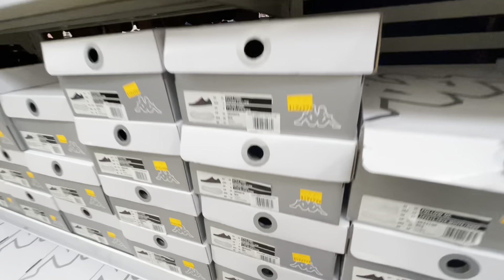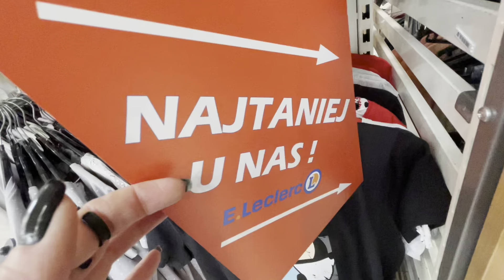Buty od 29zl❗️Trendy 2023 ELeclerc U NAS NAJTANIEJ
Nagrywam iPhone 12 pro               @Apple

U nas najtaniej : 00:01
Mega kolor  : 00:06
Raj z butami  : 01:33
Buty pełne : 05:24
Jakie HOLO : 08:40
Klapki : 09:15

❗️DOSTĘPNA OPCJA : NAPISY ❗️WŁĄCZ NAPISY ⬇️ DLA LEPSZEGO ODBIORU ⬇️